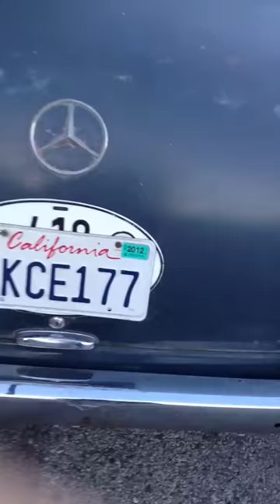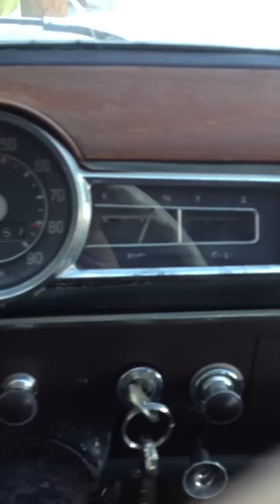190D MBZ for sale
1959 Mercedes Benz 190D for sale. Comment if interested. Car located at the outer Los Angeles area. It's a daily driver no issues at all.